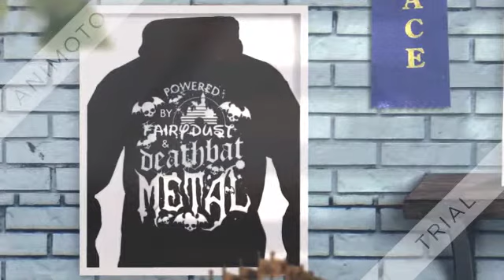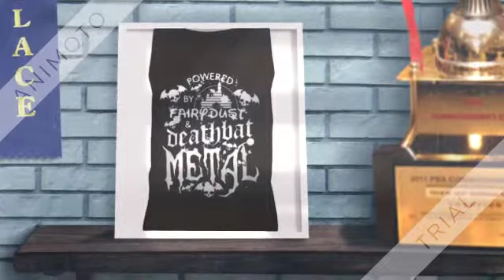Disney Powered by Fairydust and Deathbat Metal shirt 360p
I receive my abundant blessing and shun lack in my relationship, family, finances, friendships, love, faith, healing and the world in total for I don't ask only for me Lord but everyone to see your glory.